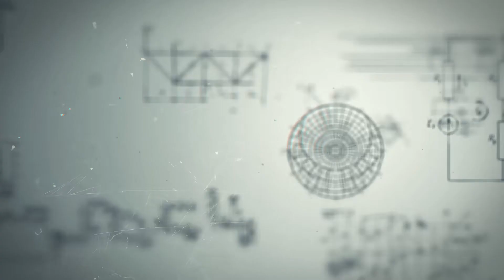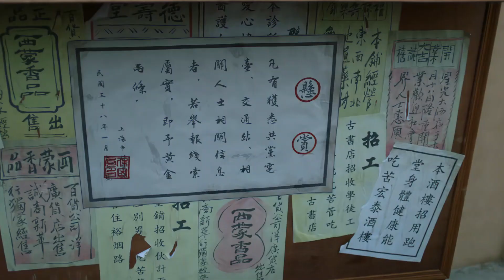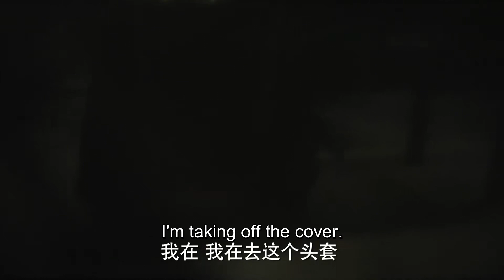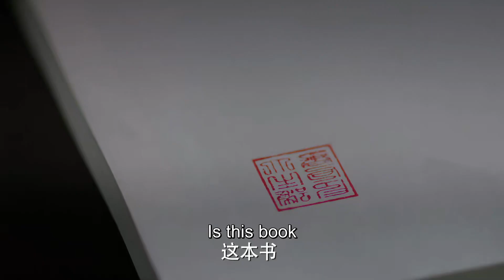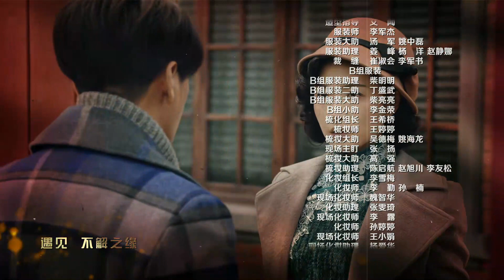[ENG SUB] Lost In 1949 - EP 05 (Chen Kun, Wan Qian, David Wang)